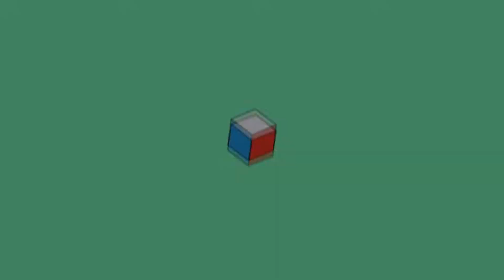ZADYMA! Minecraft King Of The Hill /w Mistrz222 #2